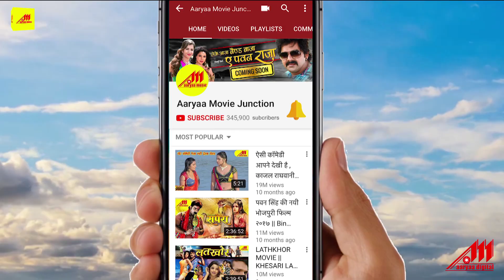Rakesh Mishra, Priyanka Singh | Naina Ban Marela | New Bhojpuri Song